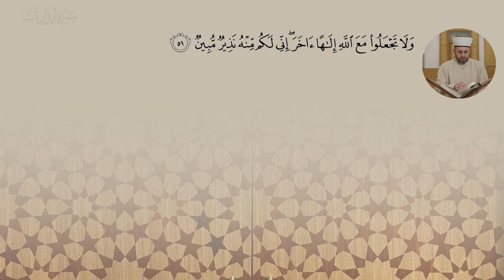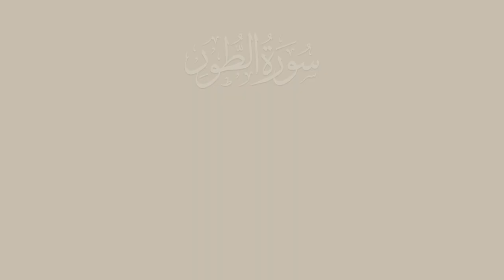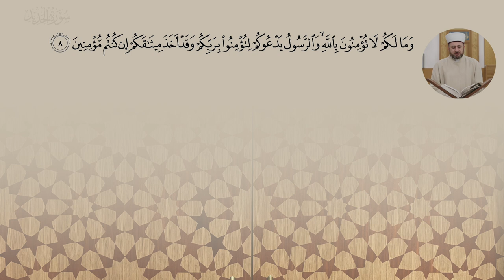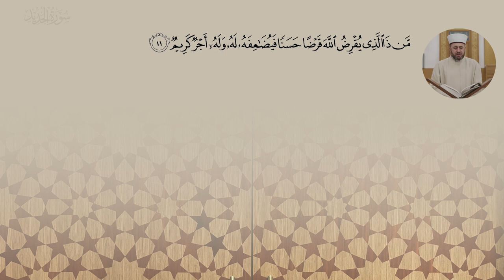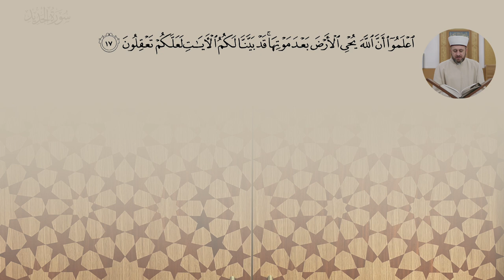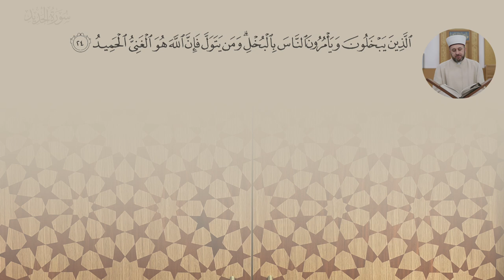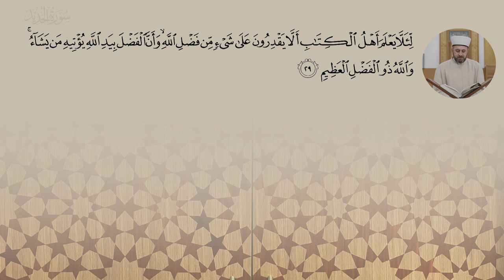The Twenty-Seventh Juz: Qur’an Recitation [with Translations] – Ali Tos: Juz of the Day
*English, French & Turkish translations available with more coming soon, in sha Allah.*

Imam Ali continues reciting the Qur'an from the twenty-seventh Juz, completing Surahs Adh-Dhariyat, at-Tur, an-Najm, al-Qamar, ar-Rahman, al-Waqi'ah and al-Hadid

0:00 52
12:08 53
19:22 54
26:54 55
36:13 56
46:22 57

Make your Ramadan count! This month, rekindle your relationship with the word of Allah. Complete a full recitation of the Qur’an, gain a deeper understanding of its message and be inspired with timely talks throughout the month. Including a LIVE weekly programme with Shaykh Abdal Hakim Murad.

Rediscover Ramadan with Cambridge Central Mosque.

for a downloadable Ramadan timetable and Ramadan programme schedule in your time zone!